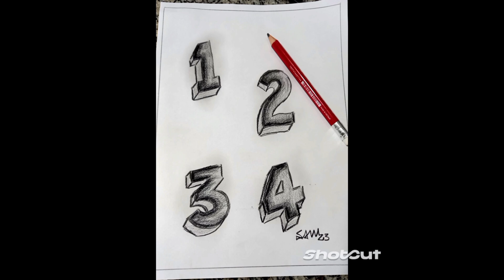Desenho de números em 3D